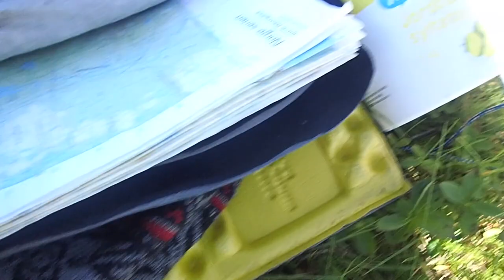Montando el Campamento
Este vídeo trata de: Montando el campamento y organizado el equipo